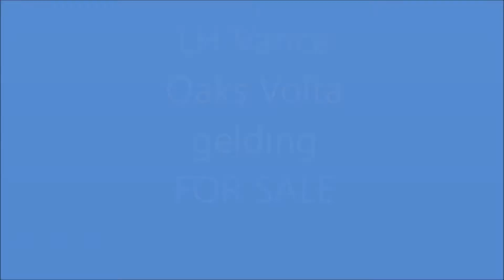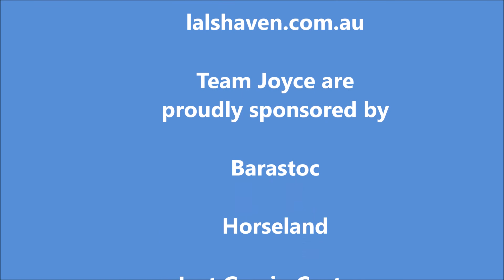LH Vance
LH Vance is not only going to be big but also nice and thick like his father Oaks Volta. His bloodlines are exactly what you would look for in a jumper. Vance's Dam is Souvenir / Daley K and his Sire Darco/ Vivant. We are so excited to see him grow up sure to be a strong fully muscled type with plenty of bone. Another one who loves to jump the little ditches - all of Volta's progeny are showing strong signs of possessing that fabulous jumping gene.